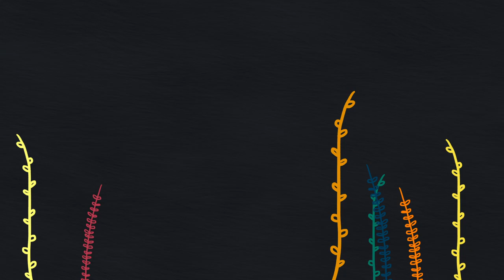FELIX (ANIMATED SHORT FILM) | 3rd Year University Final Project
A film following the lonely, isolated character 'Felix' as he battles with his loneliness and the curiosity yet fear that comes with the idea of venturing further than his four walls of comfort. He stumbles upon a completely opposing world to what he is used to that leaves him with a new appreciation for his home.

This project was completed for my 3rd Year Final Project at Goldsmiths, University of London in 2019. It was an individual project, so all aspects of production were completed by myself, with guidance from my tutor, Alice Dunseath.

Special thanks to Jordan Li-Smith for creating the music for this project.